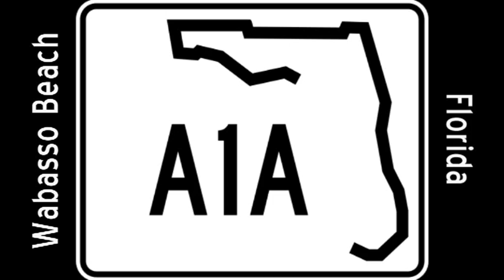FLA1A - Wabasso Beach to Vero Beach, FL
Florida State Road A1A from Wabasso, FL to Vero Beach, FL and onto Florida State Road 60 with a brief concurrency with US Highway 1.

Note: the album reference in the video should be